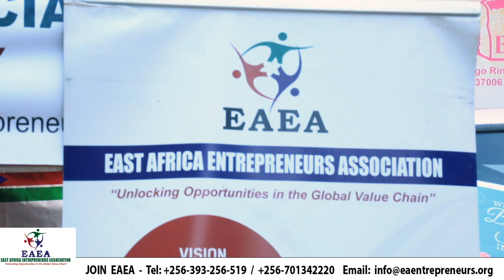Presentation About East Africa Entrepreneurs Association (EAEA) And It's Services.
During the Uganda International Trade Fair 2023 which took place from October 3rd to 11th 2023 at The UMA Show Ground,  Lugogo Kampala-Uganda. The Client Relation Officer, Nabatanzi Josephine was making presentation about East Africa Entrepreneurs Association (EAEA) services, vision,values and benefits to its members.

Visit our offices at Plot 19B Chorley Crescent, Luzira, Nakawa Division, P.o.Box 21592, Kampala-Uganda.